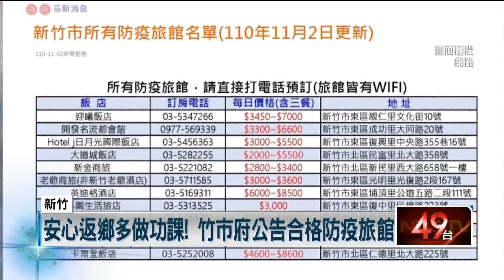春節訂房亂象！ 未核准旅館竟「受理訂房」 遭控訂金漲千元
接近年底，春節假期即將到來，許多旅外國人已經準備返台過節，但防疫旅館數量有限，也出現一房難求的狀況，新竹就有民眾向議員投訴，說有未核准的旅館受理訂房，但業者也隨即出面解釋。